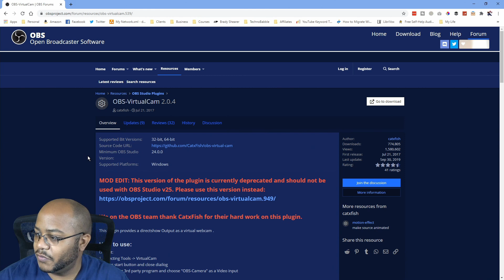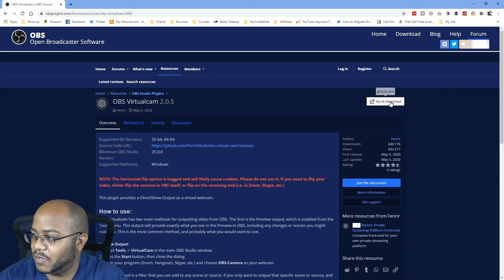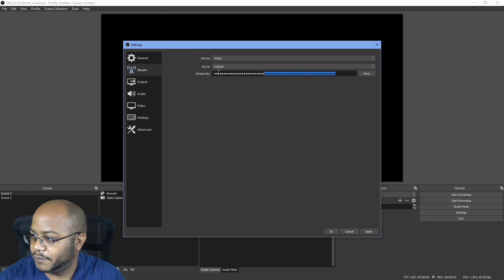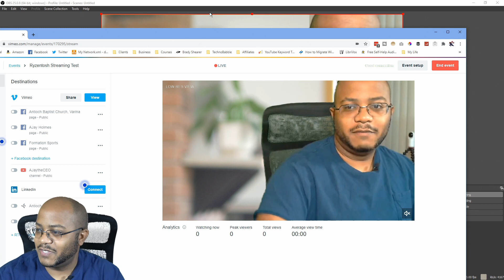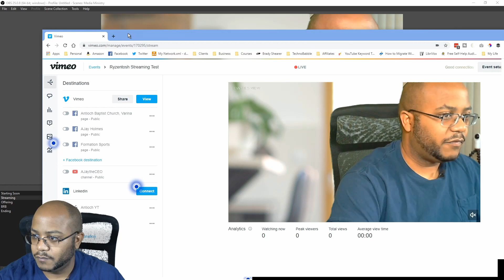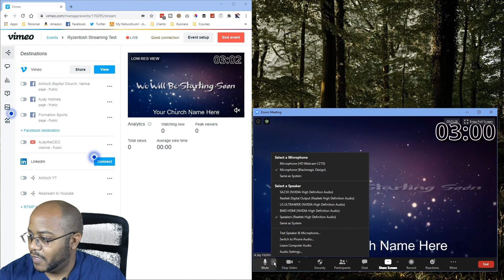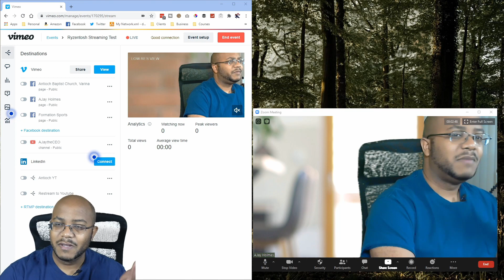HOW TO LIVE STREAM TO ZOOM WITH OBS | Windows Only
== UPDATE
The recent version of OBS has the virtual camera built it so the download is no longer needed

In this video, I show you how to use all the bells and whistles of OBS and send that to Zoom while still live streaming to your other platforms. Please note that this currently only works in Windows and you need to make sure you have the upload bandwidth to support multiple concurrent streams.

== TIMESTAMPS ==
0:00 - Video Intro
0:10 - Opener
0:24 - Greeting
0:41 - Content Start
1:27 - OBS Virtual Camera
2:20 - Start VirtualCam
3:00 - Setup Regular Live Stream
4:15 - Setup Zoom Meeting
4:52 - OBS Complete Bundle
5:35 - Streaming to Zoom and Vimeo
6:17 - Testing Scenes
7:27 - MultiStreaming without Restream
8:13 - Patreon Shout Outs
8:44 - Outro

○ Overhead Camera
○ Video Switcher Mini
○ Wireless Microphone
○ Shotgun Microphone
○ Capture Card
○ Drone 1
○ Drone 2

4-M.E. (Modern Media Ministry Made Easy) is a Facebook Group community of people in ministry just like you were we can share and grow together.

// LIKE WHAT YOU ARE SEEING HERE? WOULD YOU LIKE TO HELP? //